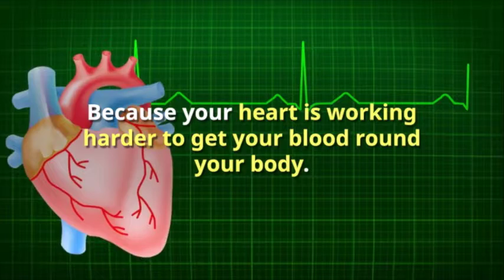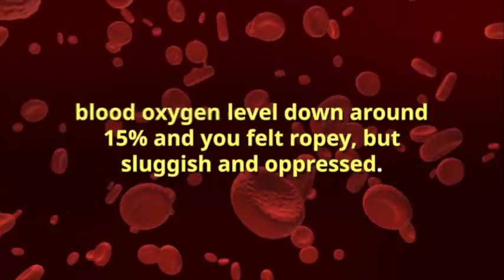Hypoxic Chamber - Fit in my 40s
Elite athletes train at altitude to improve their performance at sea level. Can non-elite athletes replicate that by using a special chamber?

If you spend time at serious altitude, you lose a huge amount of weight, however much you eat. But it’s all muscle !